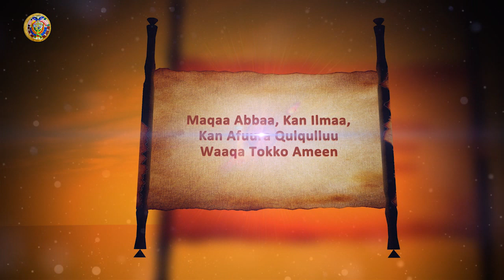Torbee Filsataa: Galata Maariyaamii Kan Guyyaa Sanbata Guddaa [Hiika]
ውዳሴ ማርያም ትርጓሜ ዘሰንበት ( በአፋን ኦሮሞ)